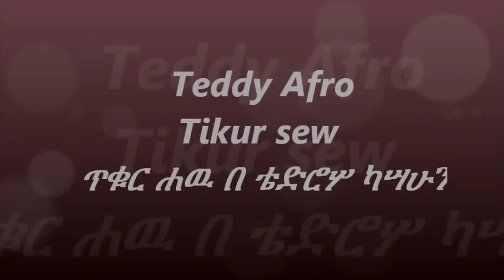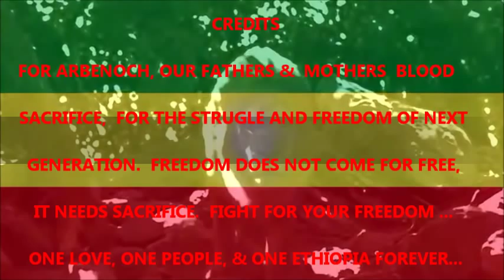ጥቁር ሠዉ Teddy Afro's Music - Tikur Sew in ADWA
ጥቁር ሠዉ (Tikur Sew, Teddy Afro)
The Battle of Adwa (also called Adowa and Adua) was fought over two days (1st / 2nd March) between Ethiopian forces under Emperor Menelik II and invading Italian forces, and was the deciding battle in the First Italo-Ethiopian war and a turning point in modern African history with a European Colonial power being defeated and Ethiopia being recognised as a sovereign nation state by the European powers.

As the scramble for Africa came to an end Italy was allocated Ethiopia but just needed to take control. Ethiopia was largely unknown to Europeans who were aware of the coastal areas due to trade but the central highlands had resisted any attempts to spread European influence. The Italians wrongly assumed that Ethiopia was made up of rival tribes and thought it would be a quick victory for their 20,000 strong invasion forces, only to face a united country with a much larger army.

Emperor Menelik II had swept away old fashioned recruiting systems which had led to defeat by British forces previously and replaced them with much better organisation and supply. With a better organised economy the Ethiopian Emperor had greatly increased his ability to raise and equip an army and he reacted quickly when the Italian plans became known. Within two months he had raised 100,000 troops while the Empress Taitu raised 6,000.  This Army also included troops raised by regional governors such as the future father of the Emperor Haile Selassie, Ras Tafari Makonnen who commanded 12,000 troops.

Equipment was also greatly improved with in excess of 70,000 modern rifles and 5 million rounds of ammunition being available for the battle of Adwa not including artillery. This mobilization was not without problems and delays and this gave the Italians time to become established.

The Italian forces were led by General Oreste Baraterie. His plan was to engage the Ethiopians in piecemeal battles and carve them up without facing their main force in a set piece battle. The Ethiopians on the other hand planned to use their advantage in infantry and artillery to smash the main Italian force in one battle, Menelik carefully build his alliance of princes but knew that he needed a decisive battle as he might not be able to hold the alliance together for a long protracted campaign. Ethiopian tactics and strategy were based on their own history and terrain and this was largely unknown to the Italians, so basing their ideas on the British experience the Italians expected to face a force one third of the size of Menelik's Army.

By early 1896 both sides were running out of time, the Ethiopians living off the land, the Italian general under political pressure to act. Baraterie lacked confidence and this he displayed with a meeting with his officers on 29th February, present were brigadiers Matteo Albertone, Giuseppe Arimondi, Giuseppe Ellena and Vittorio Dabormida. During the meeting many of the officers argued for an attack and Baraterie finally decided to go ahead after several hours. The Italian forces were made up of around 18,000 infantry and 56 artillery guns, but several thousand Italian troops were allocated to supply duties and the remaining force included many inexperienced troops and some Eritrean lead by Italian officers, equipment was poor and morale low.

Menelik's forces are likely to have numbered in excess of 100,000, the majority being riflemen but also a large number of lance armed cavalry. The Italian battle plan was for 3 columns which could provide fire support to each other but overnight they become separated and were several miles apart in rugged terrain. The battle was a bloody affair with the Italians fighting hard despite being out numbered. Slowly but surely the greater Ethiopian numbers had their toll. Albertone's column broke first and then Dabormida's column was cut off and fell back.  Brigadier Dabormida now made a fatal error as he retreated back into a narrow valley where Ethiopian lancers wiped them out, his body was never recovered.  The last of the invading army was slowly destroyed and by mid day the battle was finished, over 7,000 Italians died with the Ethiopians suffering a similar number of casualties. The Italians taken prisoner were treated well but Ethiopian troops (around 800) who had fought for the Italians were mutilated with their right hands and left feet being cut off.

The battle proved to be a crushing defeat and the Ethiopians followed up, driving the retreating Italians into Eritrea and out of the area entirely.  The Treaty of Addis Abba on 26th October 1896 ended the war and the Italians recognised Ethiopian independence. The Italians did not give up on the idea of an Africa Empire and tried again under Benito Mussolini in the 1930s this time establishing their control before being driven off. In the aftermath of that defeat the Ethiopians freed Eritrea and returned it to Ethiopian control...